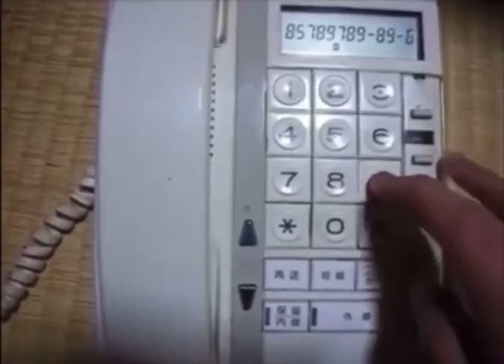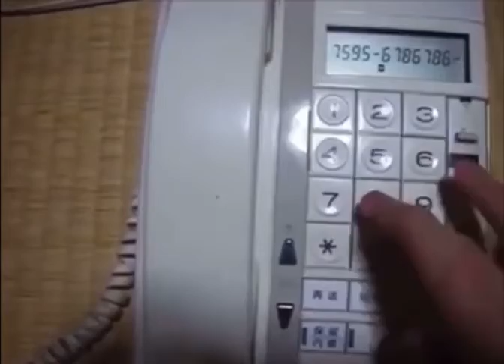I played RED ZONE on a telephone (Repost)